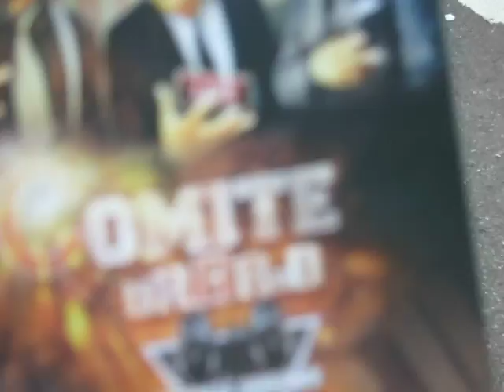PUERTO RICAN PARADE IN NYC - PART 2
The Puerto Rican Day Parade commences at 11 AM and continues until 6 PM.  A million people participate.  It's a family outing day for Americans--Puerto Ricans are Americans by birth-celebrating their fabulous culture- dance, music, costumes, & social institutions.